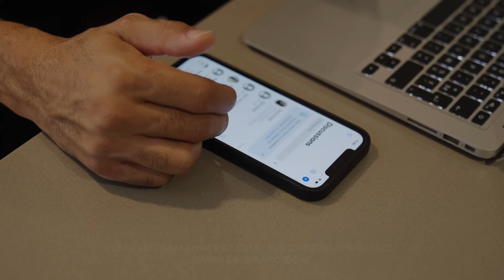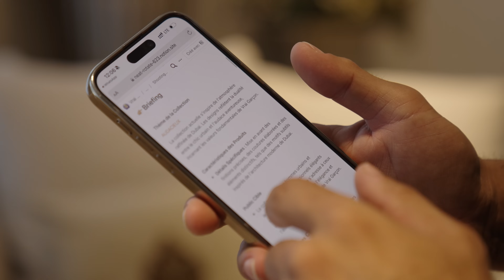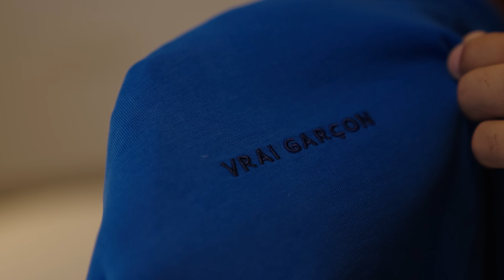MES REPAS | ENTRAÎNEMENTS | FAQ | TRANSFORMATIONS | 24H DANS MON QUOTIDIEN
Le site VRAI GARÇON

EFNFC10 pour bénéficier de -10%

Un grand merci à Nicolas et Gauthier pour la réalisation de cette vidéo.